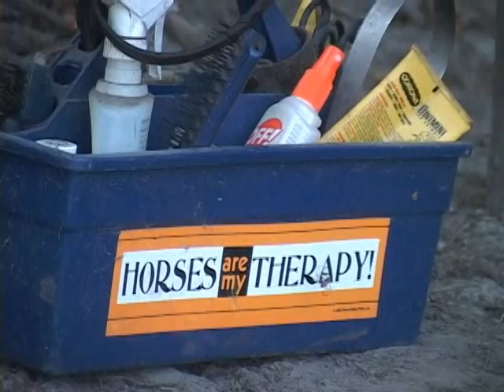Morning at Wiggins ...september 11, 2011. Tommy Gesell, The Young Horse Program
There is just something about the mornings...